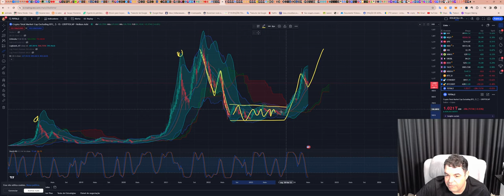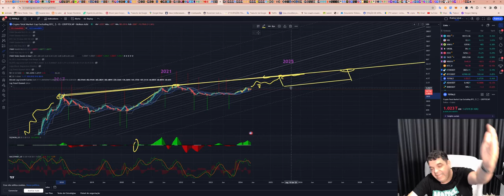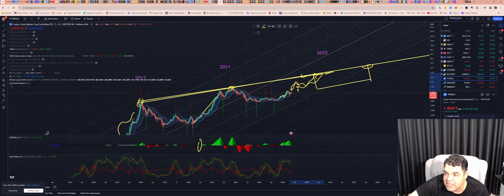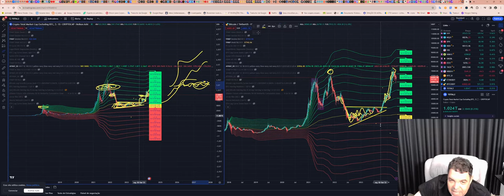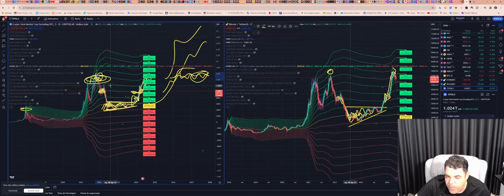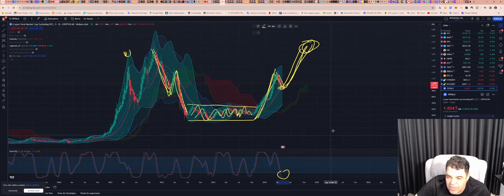Até onde pode ir o marketcap das Altcoins?!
Opere na Bybit:
Bybit Copy Trading-account:

TWPvSrVQbDq4wyYiWTg2ubdqCfFhPkdiRw